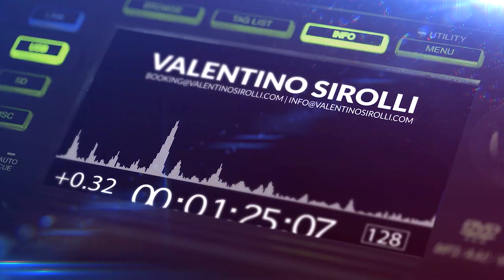Party Mix 2020 | Best Remixes of Popular Songs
The Best Party Mix 2020 | Best Remixes of Popular Songs
I'm so happy to release a new awesome PARTY MIX of this 2020. This party mix is EPIC, you will listen the best party mix of this 2020, remixes, mashups, bootleg, edit and original song in one mix. No matter where you are and where you listen to this party mix, imagine being in a club with all your friends and dancing to your favorite songs. Feel free to dance, jump and sing, I am Valentino Sirolli and I hope to become one of your new favorite DJs.
Real mixed and selected by Valentino Sirolli.

🔥 This is my whishlist and you can give me something for my work or what I like:

❓What I use:
Software Audio Editing : Logic Pro X
Software Video Editing : Adobe Premiere Pro CC
Software Photo Editing : Photoshop CC